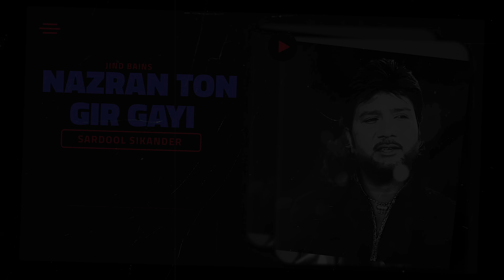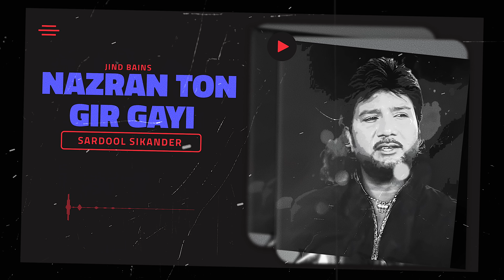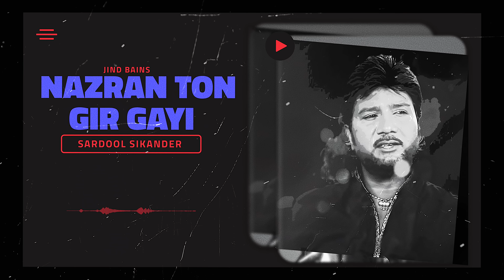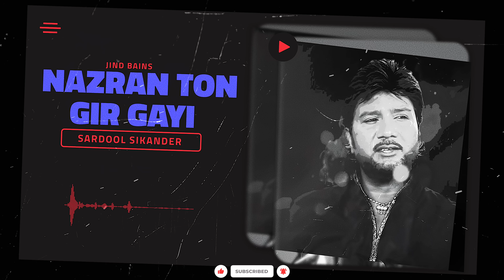Jind Bains (Remix) Nazraan Ton Gir Gayi | Sardool Sikander | Punjabi New Song | Sad Songs 2024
Jind Bains Presents
Nazran Ton Gir Gayi (Remix) - Sardool Sikander - Jind Bains - Punjabi Remix 2024 - Punjabi Sad Song - Evergreen Old Song - Hit Remix - J Unj Girdi Taan Chuk Lainde  ...